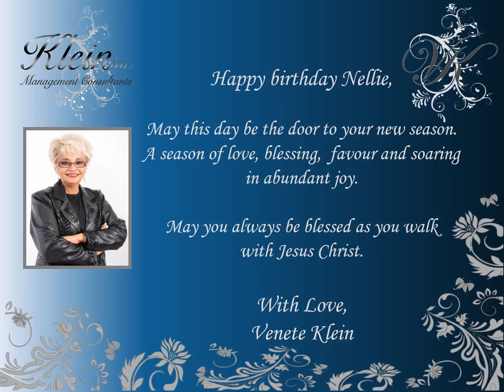Happy Birthday Nellie